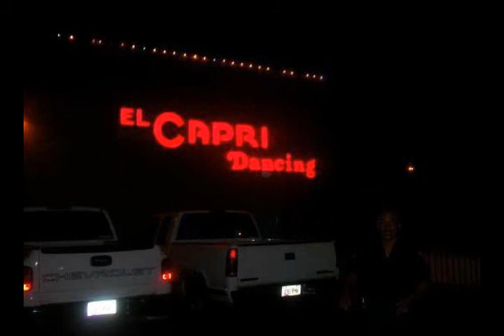VRILLANTES DEL BRAVO EN EL CAPRI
SABADO 28 DE JUNIO, 2014, EN PHOENIX, ARIZONA